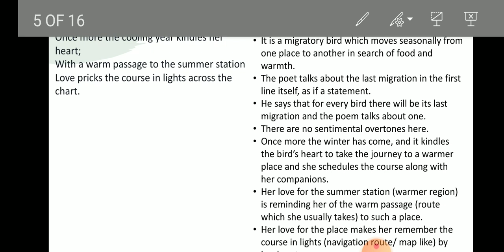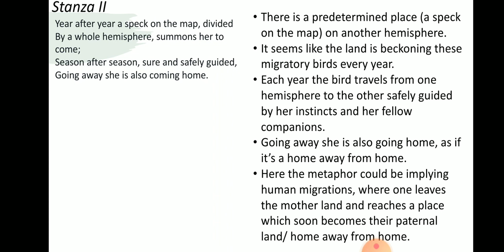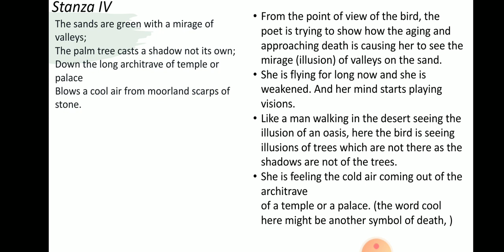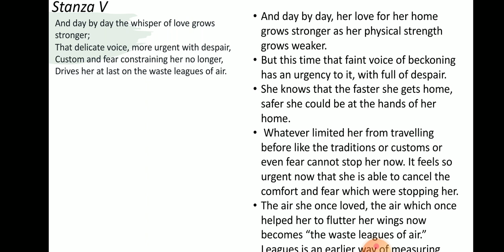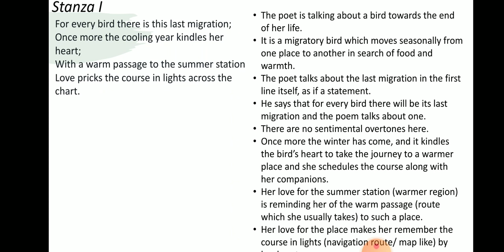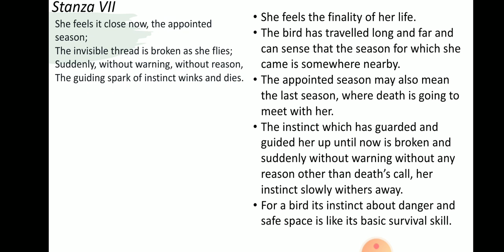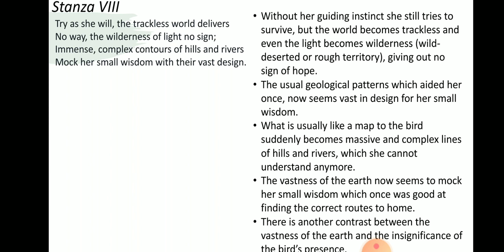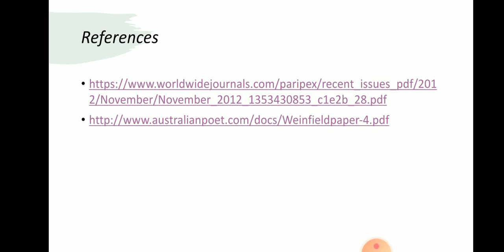The Death of the Bird part II